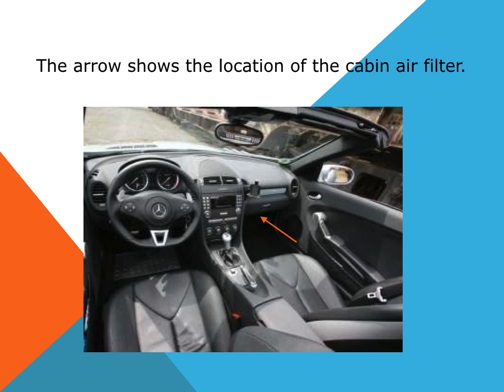How to change cabin air filter in a Mercedes SLK R171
Replacement of the cabin air filter dust pollen filter in an auto Mercedes SLK R171.
Explanation about how to change, how to replace the cabin air filter. Engine SLK 200 Kompressor, SLK 280, SLK 300, SLK 350 and SLK 55 AMG.